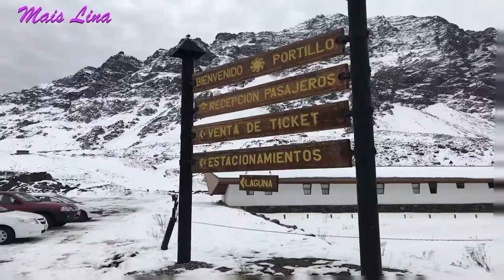Portillo e Laguna Del Inca - Vlog do quinto dia no Chile.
Oi, gente!
Eu vou começar a compartilhar com vocês aqui os vlogs de algumas viagens que fizemos em 2018 e 2019.
Continuando com os vídeos de Santiago do Chile. Foi uma viagem que fizemos em junho de 2019 e espero muito que vocês gostem!
Beijo!